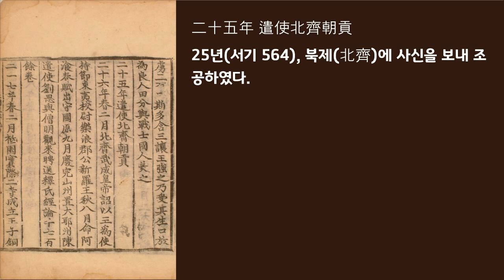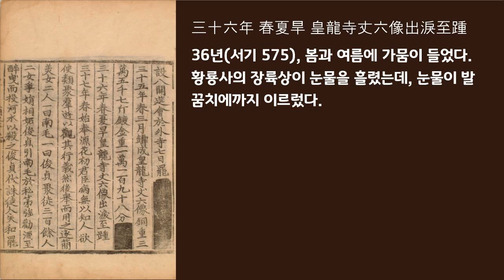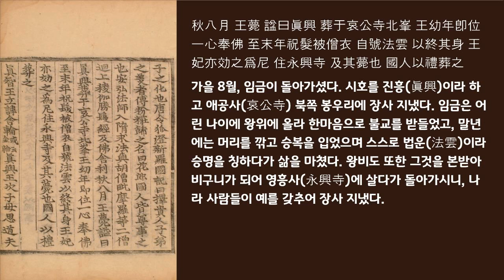삼국사기 4권(3/5) 진흥왕